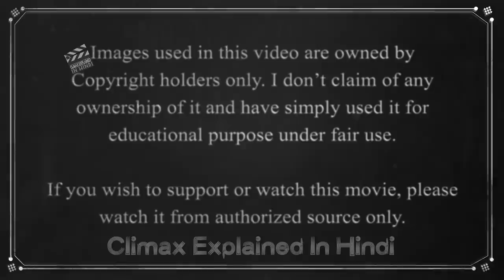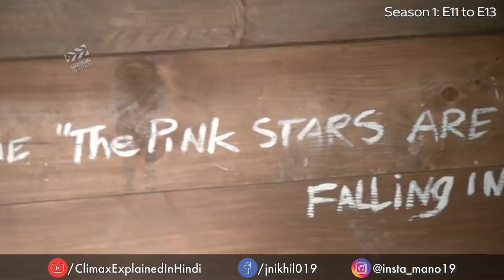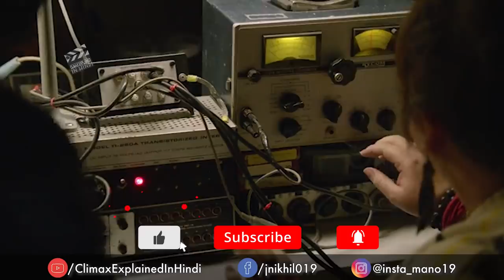Under The Dome Explained In Hindi | Season 1 - Part 3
Critical reception
Season 1